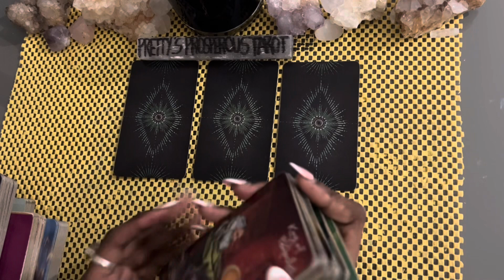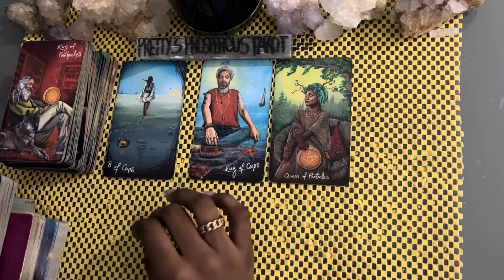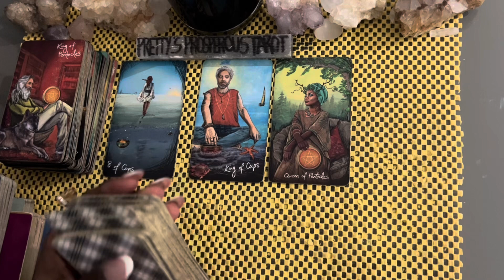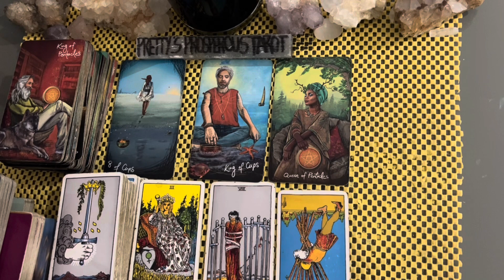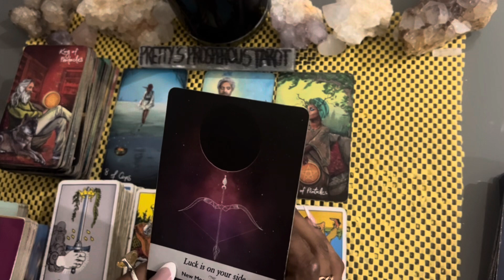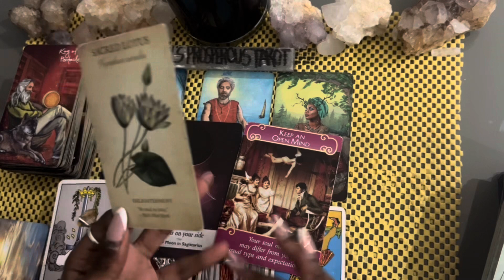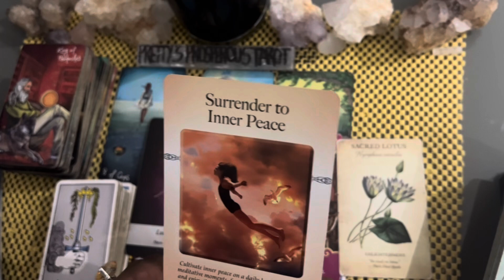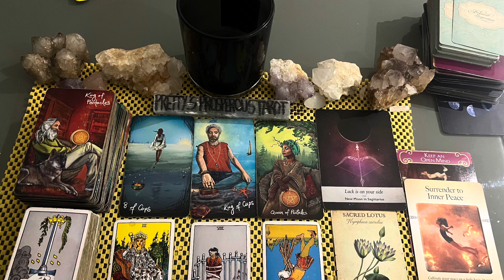Taurus love tarot reading ~ Aug 4th ~ aligning with your equal